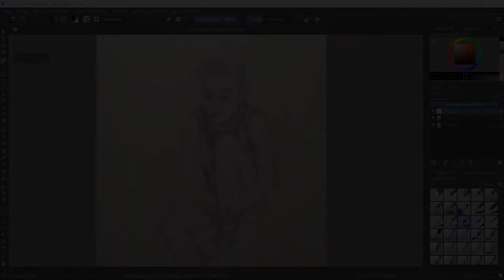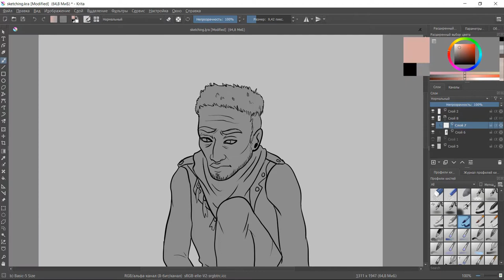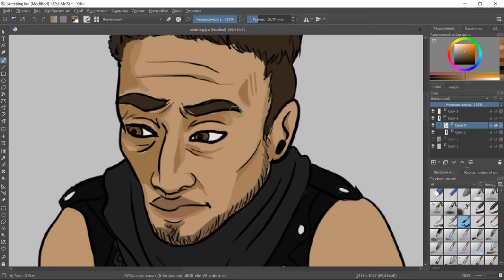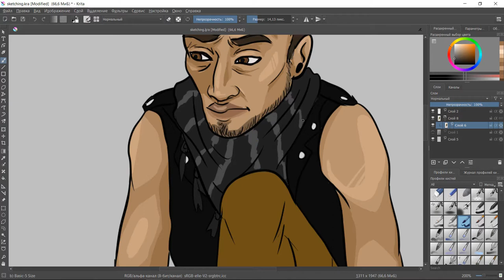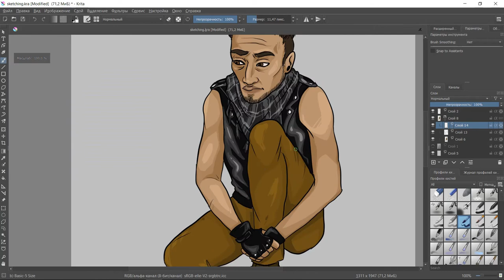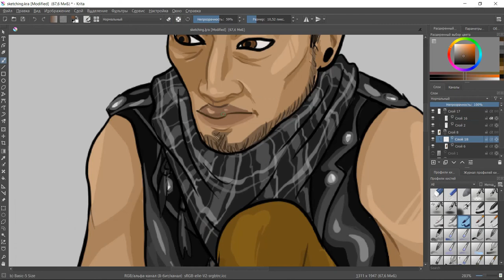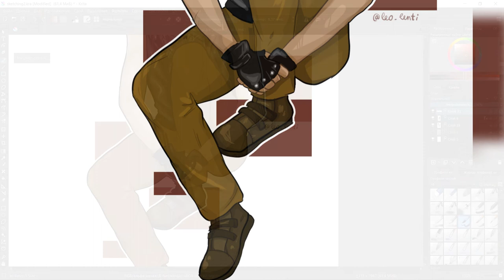Speedpaint: Jay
Instagram (new!): leo_lenti_art

My OC, Jay.

Sorry for a long time with no videos! I was having troubles with my computer, it had to be majorly fixed. But now all is fine and I will be able to make videos again!
And wow you guys, there is a whole lot of you here! Welcome :)

Used stuff:
Krita
ActivePresenter